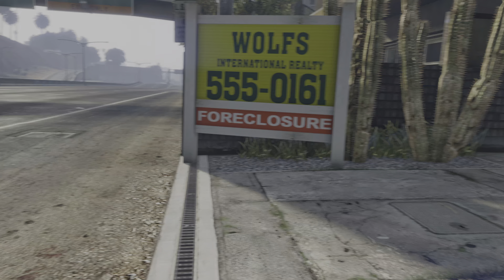Grand Theft Auto V: Franklin and Lamar - PS5